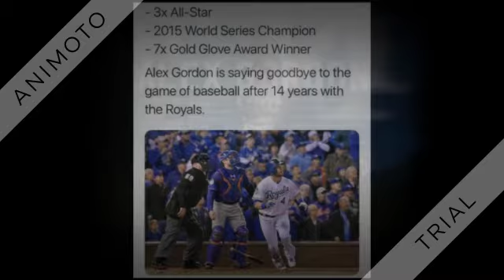Alex Gordon has retired